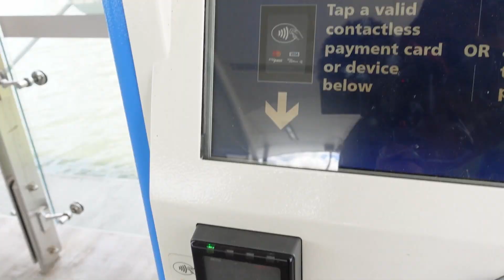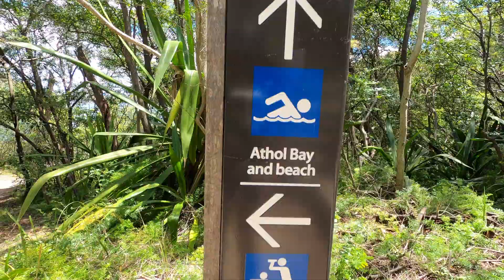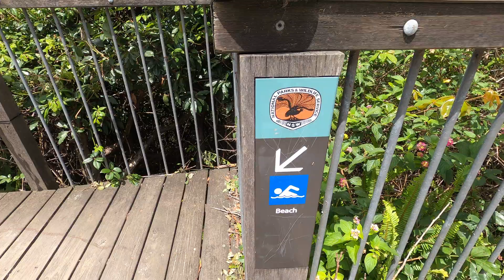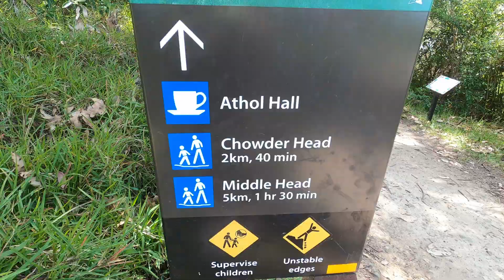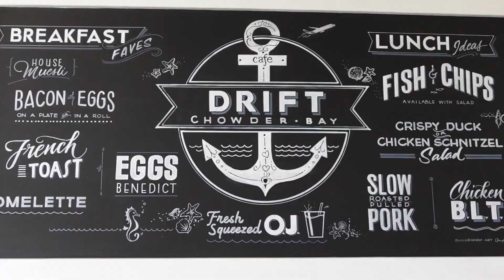Go on this FREE Sydney Walking Tour to Catch the Best Parts of The City!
Sydney Harbour National Park is a gem waiting for you all to explore. I have been living in Sydney from the last 5 years and this is the first time I went on a walk in this NSW National Park. Whether you want to explore Sydney's abandoned cliff-side walks or just do the best nature walks in Sydney Harbour National Park, this place has it all.

I went on the Taronga Zoo to Chowder Bay walk via Bradleys Head walking track. Bradleys head is a starting point to many walks like Bradleys head to Balmoral Walk or Bradleys Head to Middle Head walk or even just Bradleys Head sunset is worth watching. There are so many different spots amazing on their own and combined with the walk, you'll have your day sorted!

Get the best views of Sydney Harbour Bridge, Sydney Opera House and Sydney City Skylines on this well marked and easy walk. So my Sydney City Vlog's first video is Taronga Zoo to Chowder Bay walk. Taronga Zoo Sydney is a great place to start the walk because you can get off the Taronga Zoo ferry wharf and start right away.

Watch the Sydney City Australia in 4K with me!

Places of Interest:
1. Taronga Zoo Sydney Australia
2. Bradleys Head
3. Chowder Bay
4. Taylor's Bay
5. Athol Hall
6. Bradleys Head Fishing Spot